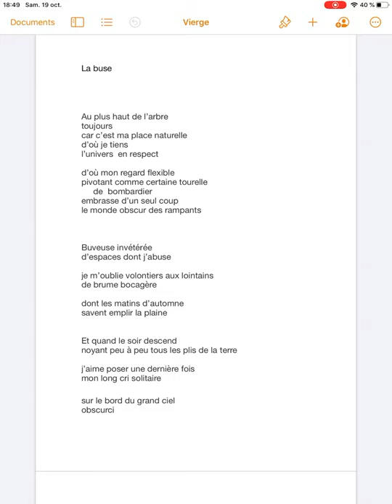Claude Evrard « La buse »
Claude Evrard « La lumière interdite », 2019